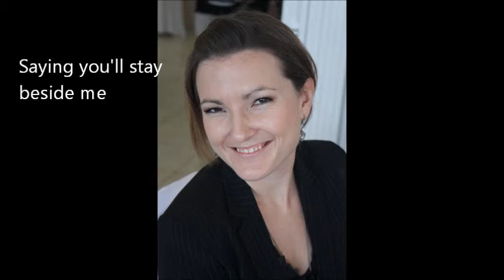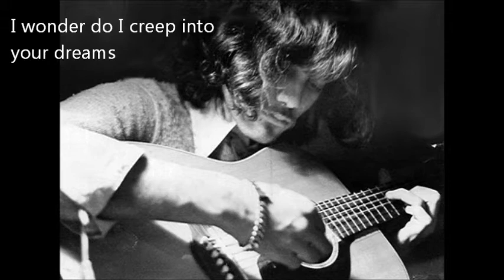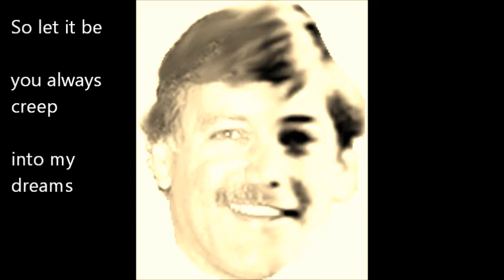Jaye Evans / Louis Cooper - CREEPIN' (Stevie Wonder)